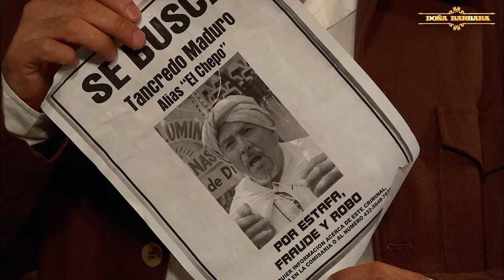Santos jura a Bárbara permanecer a su lado | Capítulo 64 | Temporada 1 | Doña Bárbara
Bárbara teme que Santos no desee seguir a su lado tras ser abusada por Chepo y sus hombres. Sin embargo, él deja claro que su amor por ella trasciende cualquier cicatriz.

Para más contenido como este, visita nuestro canal de Sony One Novelas en Samsung TV Plus.

Doña Bárbara:
Barbarita Guaimarán vive con su nana Eustaquia y su padre a bordo de un barco que transporta contrabando de un lado a otro del Río Orinoco. Su madre murió al nacer ella y su progenitor no le presta la menor atención. A pesar de ello Barbarita es feliz puesto que cuenta con el cariño de Eustaquia (quien tiene el deber de cuidarla por encargo de la madre de Bárbara, una indígena que murió al dar a luz) y el amor de Asdrúbal.